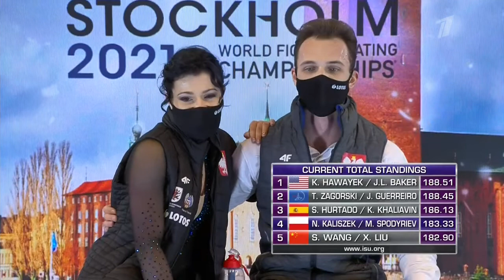Natalia KALISZEK / Maksym SPODYRIEV. World 2021, FD